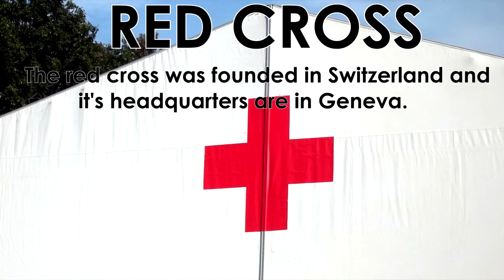Switzerland map, photos and information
Where is Switzerland? Switzerland It is a landlocked locked country in Central Europe.

feel free to use any of these maps, photos or statistics for your school project. Maps are CC-BY-SA openstreetmaps and photos are public domain.